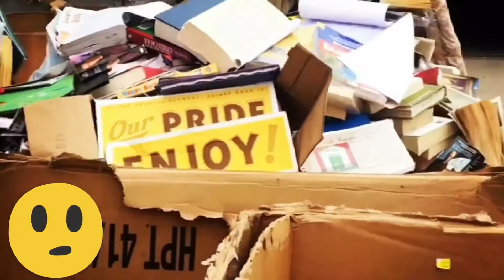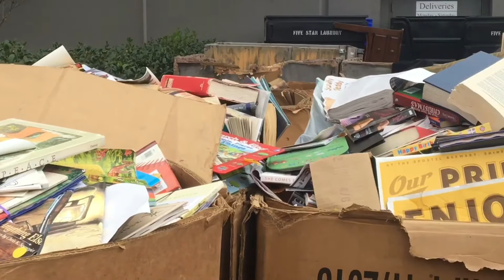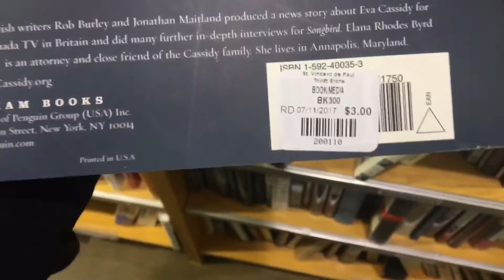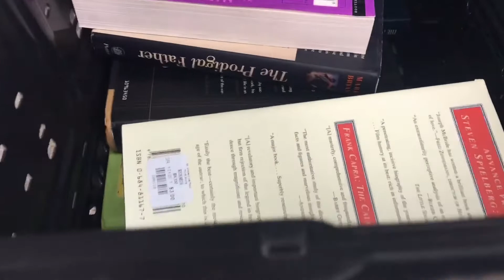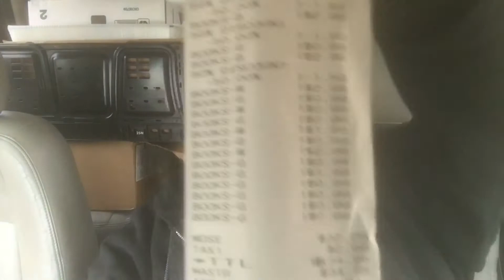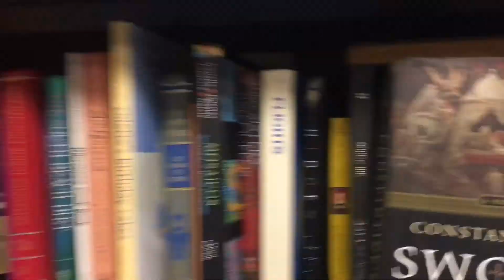Book Sourcing For Amazon FBA 2024 - Sourcing VLOG Part 1